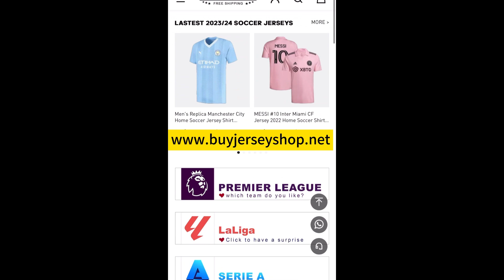The Germain Away Jersey gives you a game-ready look inspired by your favorite team.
The jersey has very high quality. You could shop directly